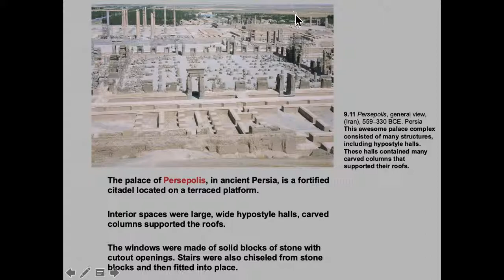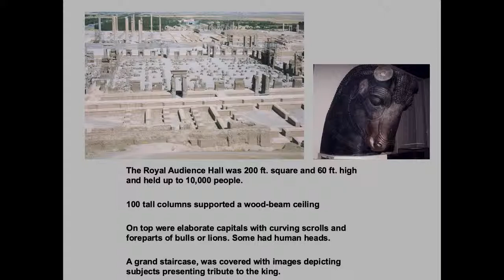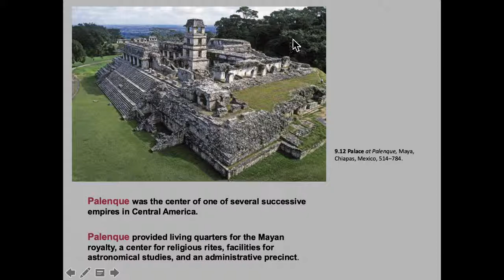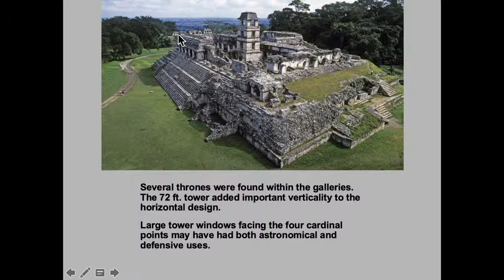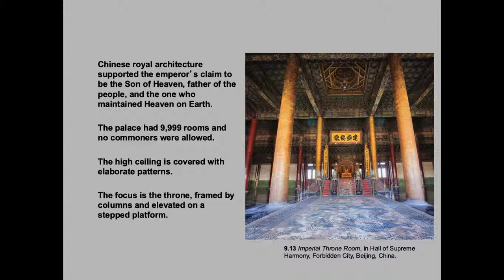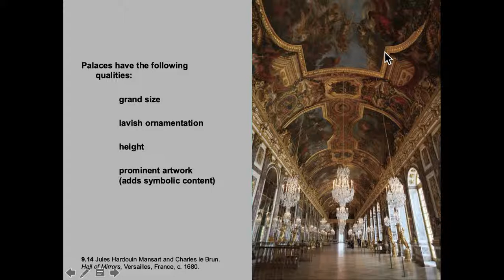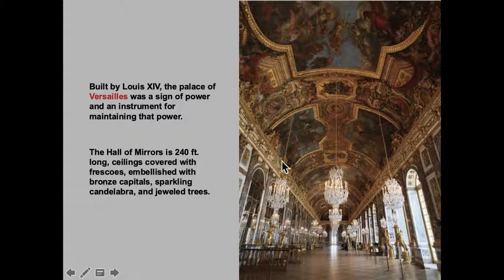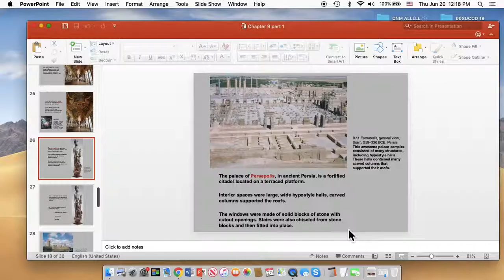Ch 9 part 4